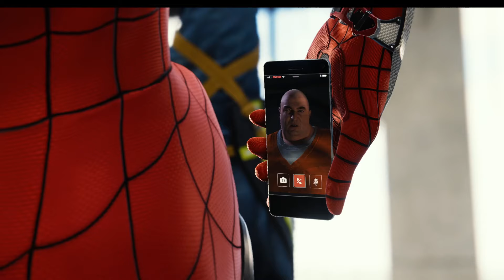SPIDER-MAN REMASTERED bölüm 8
Örümcek Adam, Marvel Comics tarafından yayınlanan Amerikan çizgi romanlarında görünen bir süper kahramandır. Yazar-editör Stan Lee ve sanatçı Steve Ditko tarafından yaratıldı, ilk olarak Silver Age of Comic Books'ta antoloji çizgi romanı Amazing Fantasy #15'te (Ağustos 1962) göründü. O zamandan beri filmlerde, televizyon şovlarında, video oyunlarında ve oyunlarda yer aldı. Örümcek Adam, May Teyze ve Ben Amca tarafından New York'ta ebeveynlerinden sonra büyütülen yetim Peter Parker'ın takma adıdır. Richard ve Mary Parker bir uçak kazasında öldüler. Lee ve Ditko, karakterin ergenlik ve finansal sorunlarla mücadelesini ele aldı ve ona Flash Thompson, J. Jonah Jameson ve Harry Osborn gibi birçok destekleyici karakter verdi; romantik ilgi alanları Gwen Stacy, Mary Jane Watson, Kara Kedi; Doktor Octopus, Green Goblin ve Venom gibi düşmanlar. Onun başlangıç hikâyesinde, radyoaktif bir örümceğin ısırmasından örümcekle ilgili güçler ve yetenekler alır; bunlar arasında yüzeylere tutunma, insanüstü güç ve çeviklik ve "örümcek hissi" ile tehlikeyi tespit etme sayılabilir. Ayrıca, kendi tasarımı olan yapay örümcek ağlarını çeken, bileğe takılan "ağ atıcı" cihazlar da yapıyor.

Örümcek Adam 1960'ların başında ilk kez ortaya çıktığında, süper kahraman çizgi romanlarındaki gençler genellikle kahramanın yardımcısı rolüne düşürüldü. Örümcek Adam serisi, Örümcek Adam'ın gizli kimliği olarak Queens, New York'tan bir lise öğrencisi olan Peter Parker'ı öne çıkararak çığır açtı ve genç okuyucuların "reddedilme, yetersizlik ve yalnızlıkla ilgili takıntıları" genç okuyucuların ilişki kurabileceği konulardı.[8] Örümcek Adam, Bucky ve Robin gibi önceki genç kahramanların aksine, bir yardımcı olmanın tüm özelliklerine sahipken, Örümcek Adam'ın Kaptan Amerika ve Batman gibi bir Süper kahraman akıl hocası yoktu.; bu nedenle, "büyük güçle birlikte büyük sorumluluğun da gelmesi gerektiğini" kendi başına öğrenmek zorunda kaldı - ilk Örümcek Adam hikâyesinin son panelindeki bir metin kutusunda yer alan ancak daha sonra geriye dönük olarak koruyucusu merhum Ben Amca'ya atfedilen bir satır Parker.

Marvel, ilk ve en uzun ömürlüsü The Amazing Spider-Man olan birkaç çizgi roman serisinde Örümcek Adam'a yer verdi. Yıllar geçtikçe, Peter Parker karakteri utangaç, inek bir New York City lise öğrencisinden sorunlu ama giden bir üniversite öğrencisine, 2000'lerin sonunda evli bir lise öğretmeni ve tek bir serbest fotoğrafçıya dönüştü. 2000'li yıllarda Avengers'a katılır. Doktor Octopus, Peter'ın öldüğü bir vücut takas planını takiben 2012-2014 yıllarını kapsayan bir hikâye dizisinin kimliğini de üstlendi.[9] Marvel ayrıca Spider-Man 2099 dahil olmak üzere Spider-Man'in alternatif versiyonlarını içeren kitaplar yayınladı. Geleceğin Örümcek Adamı Miguel O'Hara'nın maceralarını konu alan; alternatif bir evrende genç bir Peter Parker'ın maceralarını içeren Ultimate Spider-Man; ve Ultimate Peter Parker'ın sözde ölümünden sonra Örümcek Adam rolünü üstlenen genç Miles Morales'i betimleyen Ultimate Comics Spider-Man. Miles daha sonra kendi başına popüler bir süper kahraman oldu ve bazen Peter ile birlikte çalıştığı ana akım sürekliliğe getirildi.

Örümcek Adam, en popüler ve ticari olarak başarılı süper kahramanlardan biridir.[10] Birkaç animasyon dizisi, bir canlı aksiyon televizyon dizisi, sendikal gazete çizgi romanları ve çok sayıda film dizisi de dahil olmak üzere sayısız medya biçiminde yer aldı. Karakter ilk olarak 1974'ten 1977'ye kadar süren The Electric Company skeci Spidey Super Stories'de Danny Seagren tarafından canlı aksiyonda canlandırıldı.[11] Filmlerde Örümcek Adam, aktörler Tobey Maguire, Andrew Garfield[12] ve Marvel Sinematik Evreni içinde Tom Holland tarafından canlandırıldı. Örümcek-Adam: Örümcek Evreninde (2018) animasyon filminde Chris Pine ve Jake Johnson tarafından seslendirildi ve Johnson, devam filmi Spider-Man: Across the Spider-Verse (2023) rolünü tekrarladı. Reeve Carney, ilk olarak 2010 Broadway müzikali Spider-Man: Turn Off the Dark'ta Spider-Man olarak rol aldı.[13] Spider-Man bir süper kahraman ve çizgi roman karakteri olarak iyi karşılandı ve genellikle tüm zamanların en popüler ve ikonik çizgi roman karakterlerinden biri ve tüm kurgudaki en popüler karakterlerden biri olarak gösteriliyor.